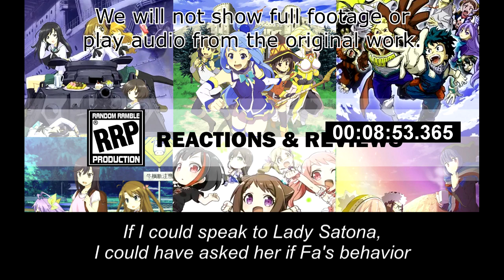[Live Reaction] RPG Fudousan Ep7